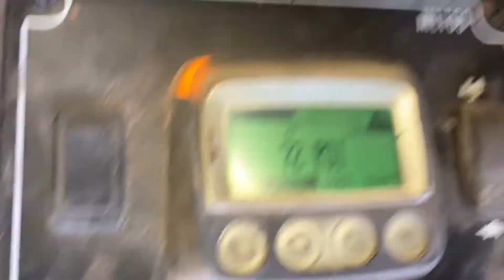2012 CATERPILLAR C4.4 ACERT For Sale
LOW HOUR (2,621 SHOWING ON ECM), GOOD USED 2012 CATERPILLAR C4.4 HYDRAULIC POWER UNIT FOR SALE. ELECTRONIC, 4 CYLINDER, TWIN TURBOCHARGED AND AIR TO AIR. RUN TESTED AND COMPLETE ON SKID WITH RADIATOR & CHARGE AIR COOLER, STARTER, ALT., CLEAN EMISSIONS MODULE/DPF (DIESEL PARTICULATE FILTER), AND 2 'OILGEAR' HYDRAULIC PUMPS. 70+ LBS OIL PRESSURE. 30 DAY GUARANTEE ON THE BLOCK AND THE CRANK.

LARGE PUMP: PVWJ-076-A1UV-RDFS-P-1NNNN-AN
SMALL PUMP: PVWJ-022-A1UV-RSAS-P-K2WNN